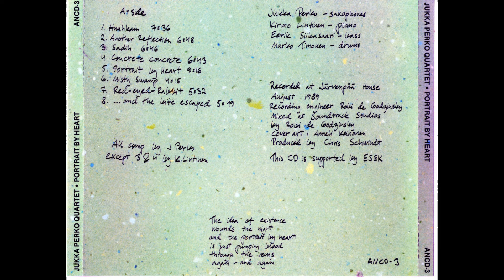Jukka Perko Quartet - Red-eyed-Rabid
Jukka Perko Quartet  - Partrait By Heart 1989